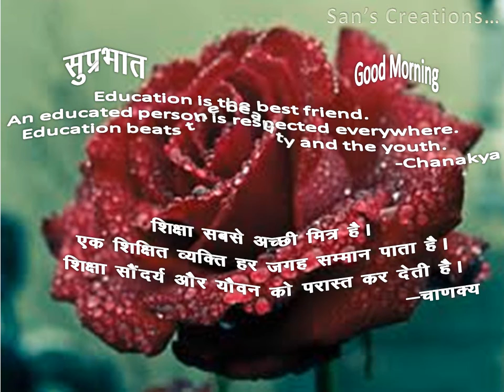सुप्रभात Good Morning 5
Education is the best friend.
An educated person is respected everywhere.
Education beats the beauty and the youth.
-Chanakya